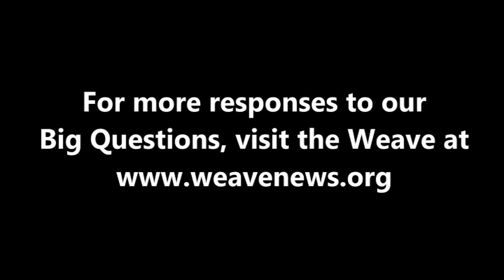Antonio Valenzuela - What is your Big Question?